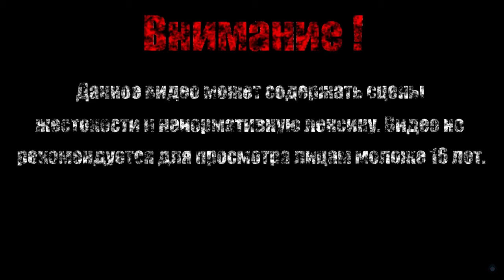НЕ СПОКОЙНАЯ НОЧКА【Kung-Fu Panda】#12